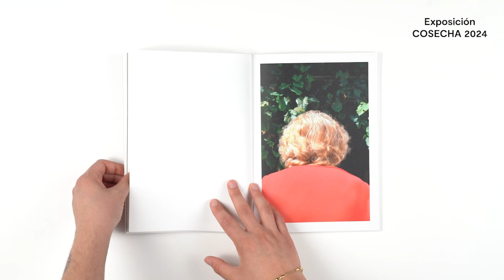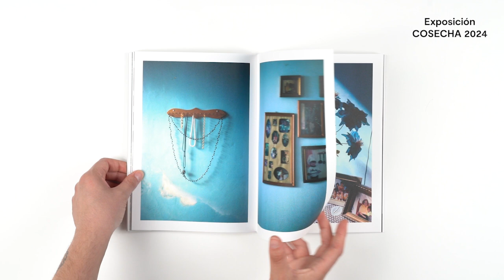Mario Victor Bergo Crosta / A Vida Secreta Dos Patos - Cosecha 2024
Cosecha 2024 es el encuentro anual para todos aquellos que quieren desarrollar sus proyectos en forma de libro y tienen una maqueta física para compartir. Es una iniciativa del Photobook Club Madrid en colaboración con la Biblioteca y Centro de Documentación del Museo Reina Sofía, a la que un año más se suma Fiebre Photobook Fest.